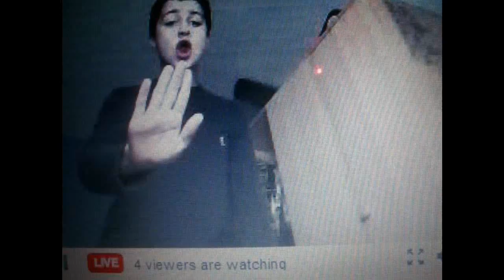Sorry, But i had to film because it was so funny :]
Benn Dancing to Fireflies